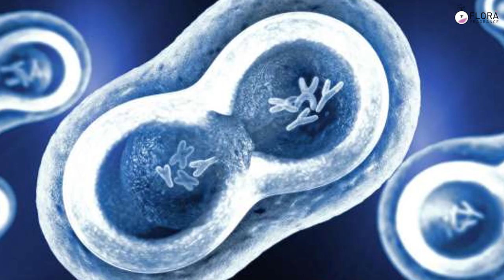Flora Fragrance | Top 5 Essential Oils Beneficial For Women's Skin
Women take care of everyone in their families but not themselves. But we care for you! Our Essential oils work wonderfully for supporting your physical and mental health, they can support many of your body systems and keep you feeling emotionally grounded!